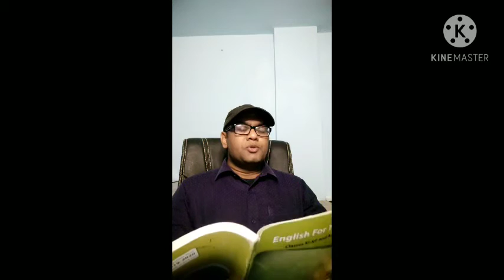Topic: Nelson Mandela Unit: One (1) Lesson 2...